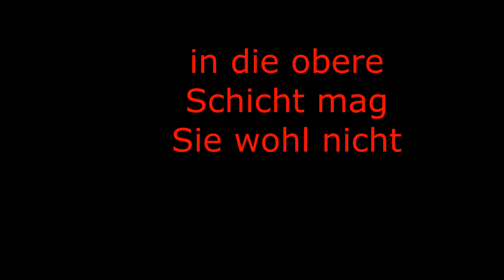NHS 2 0 , bei der Arbeit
hier sieht man gut wie die NHS.2.0 arbeitet, werde es noch mehr beobachten und Videos davon machen